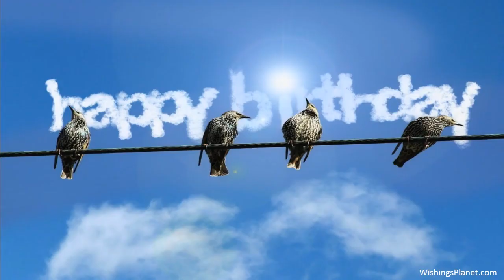Happy Birthday to Grant